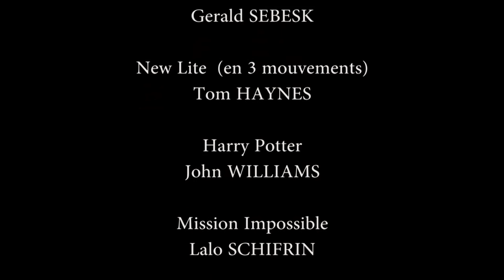L'Harmonie de la Flume fête ses 30 ans le 30 avril 2016 - Part 1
Un beau moment humain et musical le samedi 30 avril au Sabot d’Or à Saint-Gilles avec l’orchestre d’harmonie dirigé par Rémi Pasquet.

À l’occasion des 30 ans de l’école de musique étaient réunis pour ce concert unique les musiciens actuels ainsi que d’anciens membres de l’orchestre revenus pour l’occasion. Sans oublier la présence et la participation remarquée de Vincent Delarose, fondateur de l’école de musique et donc premier chef de l’harmonie.

80 musiciens étaient sur scène et ont interprété un répertoire varié à l’image de ce que propose l’orchestre depuis 30 ans grâce au talent de toutes ces générations de musiciens.

Beaucoup d’émotion et de bonheur donc lors de cette soirée !